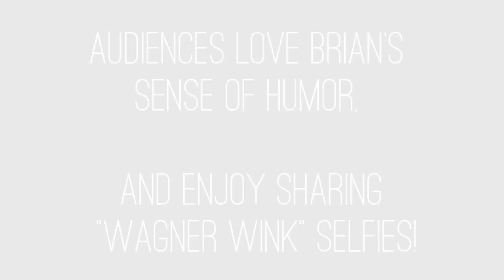Brian Wagner A Radical Vision Video